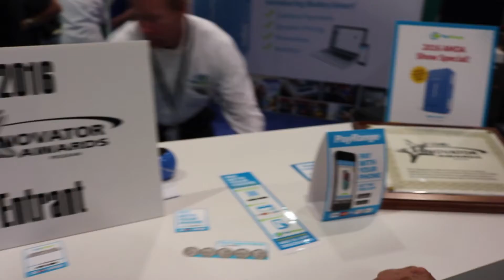Amusement Expo 2016 PayRange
Amusement Expo International 2016 - PayRange